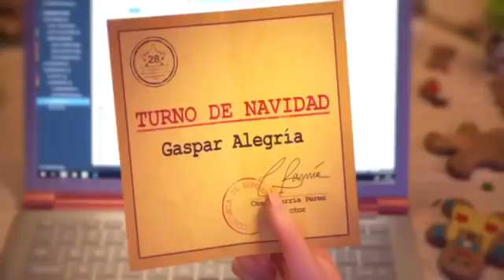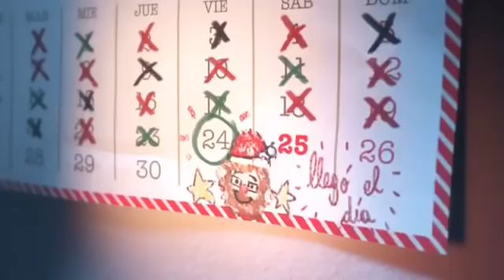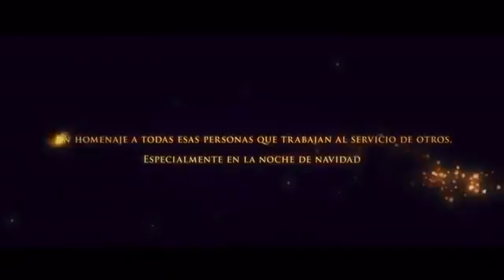La Noche Mágica de Gaspar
Ripley presenta este cortometraje que fue realizado en conjunto con los creadores de la premiada “Historia de un Oso”.

Este es un homenaje para todas las personas que entregan sus servicios a la comunidad durante la noche de Navidad, especialmente a Bomberos de Chile, quienes lo hacen voluntariamente.